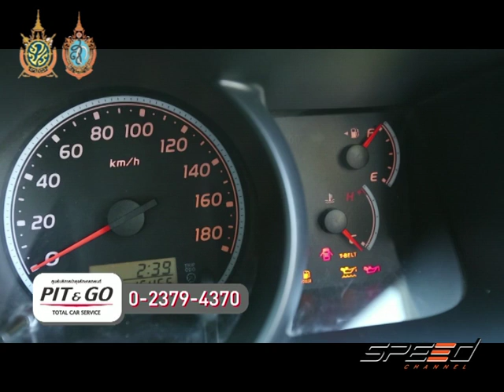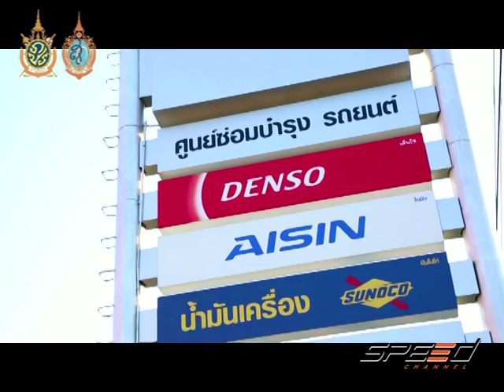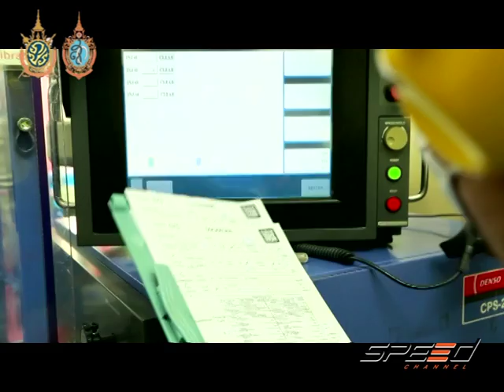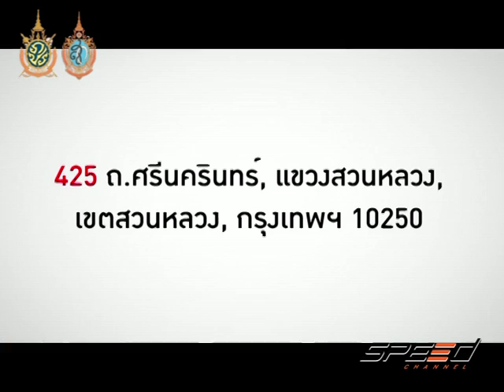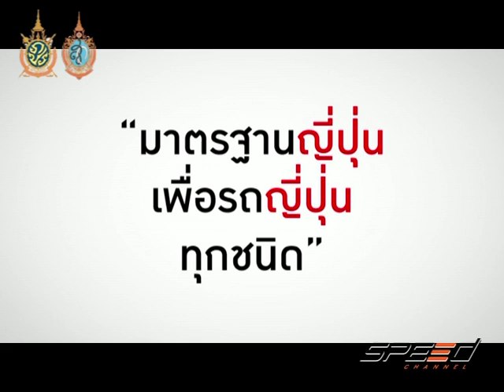Speed Talk 22 09 2016 (2/5)